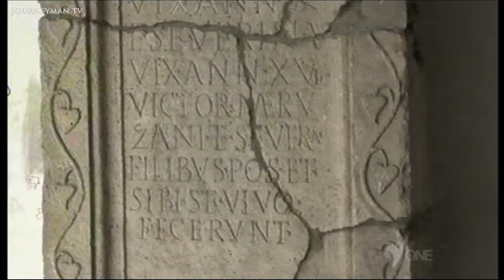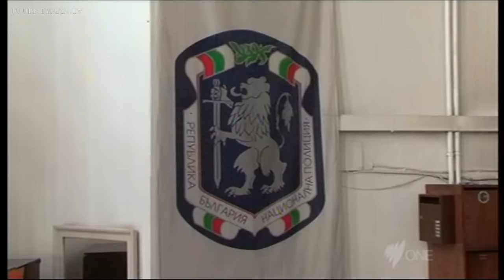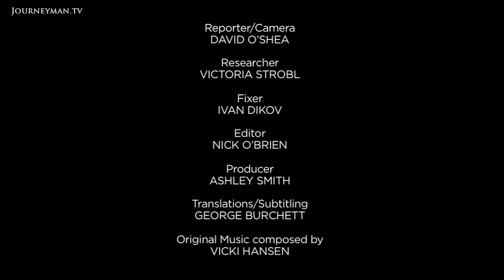Bulgaria's Amateur Archaeologists Are Unwittingly Jeopardising Their Heritage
Treasure Hunters (2009): Many poor Bulgarians have turned to digging for archaeological treasures to make a living - but are they doing more harm than good?

The land of Bulgaria was once one of the richest and most important centres in the Roman Empire. Its now a wasteland, plundered by illegal treasure hunters, fuelled by the black market museum trade.

"Anyone can get it, everyone knows about it," says one man who freely admits to being one of the 600 in his village who dig for a living. With no training and little care for historical pertinence, diggers like him do more harm than good. "You could say it is catastrophic because much of what had already been properly researched and properly preserved has been destroyed and damaged" says Gergov, an archaeologist. Bulgaria's government makes little effort to penalise illegal diggers and many say they have no other choice. Picking over Bulgaria's past may make these men a few dollars. But the loss to the country's heritage is incalculable.